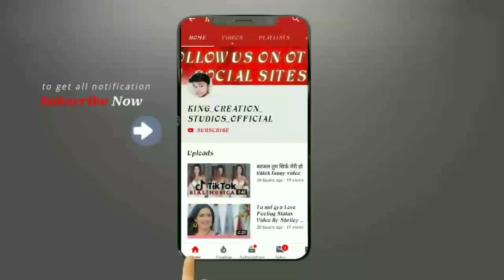Love Feeling Status Video